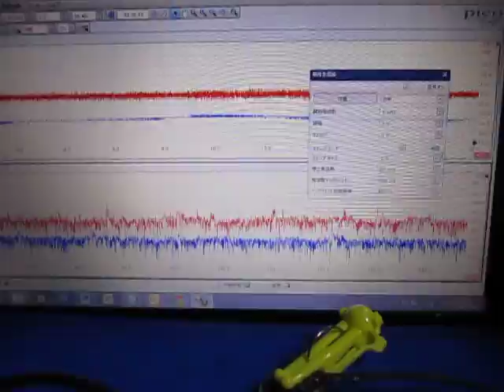オリジナル超音波実験 ultrasonic-labo